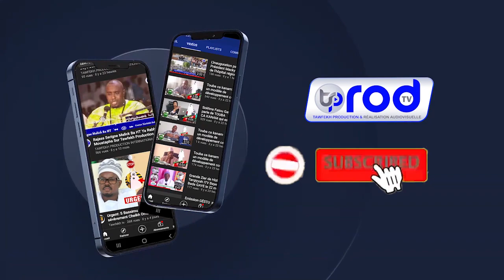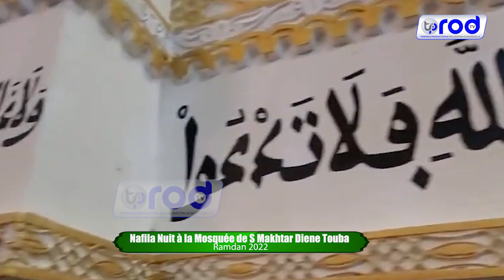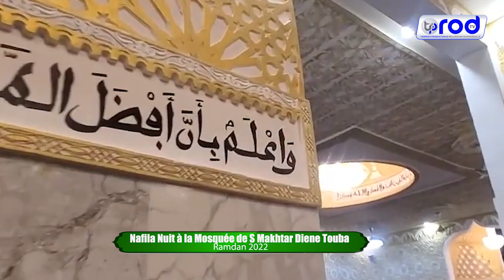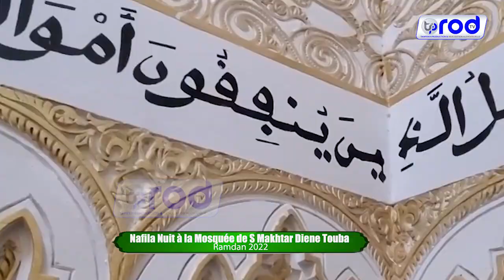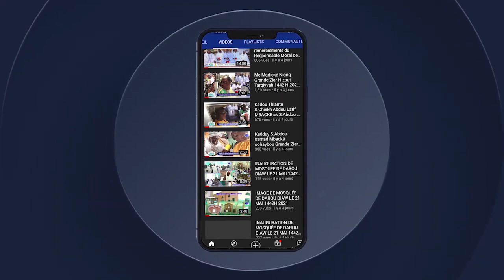Nafila 20ème Nuit à la Mosquée de S Makhtar Diene Touba Ramadan 1443H 2022